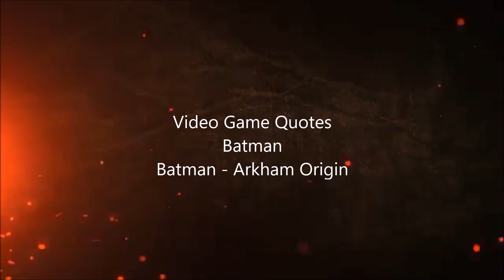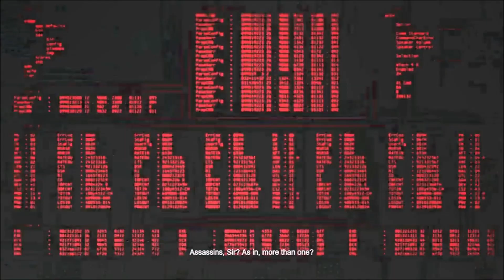The great quotes of: Batman - Batman Arkham Origins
This is a video of my favorite and what I think are the great quotes of Batman Bruce Wayne in the video game Batman Arkham Origins. The quotes are in no particular order, no best to worst, just random mostly. If you don’t like it, I respect that. I hope you enjoy it.

Quotes:
1. 0:15
Deathstroke: It appears the game is over before it begins
Batman: I’m not playing games, Slade

2. 0:24
Warden Joseph: What was I supposed to do? He threated my family! He was going to…
Batman: I don’t have time to discuss this – but you and I both know that doesn’t make what you did right.
Warden Joseph: All I did was clear my men out one wing. I assume Black Mask owns most of them anyway.
Batman: You’re the warden of this prison. You’re supposed to stand up to criminals, not let them push you around

3. 0:43
Killer Croc: Thought I caught your scent
Batman: I know I caught yours

4. 0:49
Batman: Where is he taking Ferris?
Criminal: I – I don’t know. I promise!
Batman: Do you have any idea how many of your friends I sent to the hospital on Christmas Eve?
Criminal: Look – one of Penguin’s dealers. He’s doling out of the weapons Freeze gave us. He must know. We were supposed to meet up in South Gotham.
Batman: You can meet up in the emergency room instead

5. 1:09
Batman: Where’s Black Mask?
Mobster: How the hell should I know?
Batman: I’m going to make you talk. How much pain you endure before that is in your hands
Mobster: Screw you
Batman: I don’t have time for this
Mobster: Ok. Ok. He’s heading to the execution chamber – with Loeb.
Batman: Smart move. Now you get to take a nap.

6. 1:30
Barbara: Wait… Why do you do what you do?
Batman: Because I made a promise

7. 1:38
Deathstroke – I don’t like having my time wasted
Batman: You should have known- trying to kill me was a waste of your time

8. 1:45
Alfred: Must you be so brutal, Sir? These are city employees
Batman: They’re corrupt as they come – and they’re in my way

9. 1:55
Batman: Your boss. Where’s he going?
Killer Croc: Only boss a’me, is me
Batman: You want teeth. I want answers.

10. 2:06
Batman: Time to talk. Where’s Cobblepot?
‘Loose Lips’: Let me go!
Batman: If you insist…

11. 2:16
Batman: Where’s Cobblepot?
Criminal: I ain’t tellin’ you jack.
Batman: A little more pressure and I’ll crush your larynx. What’s it going to be?
Criminal: All right, all right. He’s in his office. Only way in is through the theatre – on the other side of the casino. But you’ll never get past Tracey.
Batman: Tracey is not a problem

12. 2:39
Batman: Take a seat…humanitarian

13. 2:53
Alfred: Are you back for the night, sir? Shall I warm up Christmas dinner?
Batman: No. It’s going to be a long night, Alfred. I just ran into a human-shaped crocodile – who told me Black Mask has hired assassins to kill me.
Alfred: Assassins, Sir? As in, more than one?
Batman: That’s right.
Alfred: And you heard this from the mouth of a crocodile man?
Batman: His name is Killer Croc. And he’s already behind bars.
Alfred: Whoah… I pity his cell mate
Batman: I don’t

14. 3:21
Prisoner: Joker…Bane…Mad Hatter…Black Mask… ain’t no room left for us normal guys in Blackgate.
Batman: Don’t worry. I’m sure they’ll make space.

15. 3:33
Ian Chase: What do you think you’re doing? Do you know who I am?
Batman: I know *exactly* who you are. You didn’t do it for money, you didn’t do it for love.
Ian Chase: You’re…choking…me…I…Can’t…breathe…
Batman: Not out of jealousy, not out of anger, you did it because you’re small, selfish, malicious…

16. 3:52
Anarky: If they won’t act, I will. At dawn’s first light – the sources of Gotham’s ruin WILL. BE. DESTROYED. Now back to your regularly scheduled programming of propaganda and consumerist garbage
Batman: As if there isn’t enough going on tonight

17. 4:09
Alfred: I hope you will try to keep a low profile tonight, sir.
Batman: Trust me. I’ll take out those assassins before they even know I’m there.
Alfred: It’s not just that. If some curious child looks out to see who’s pattering across their rooftop, they’ll expect Santa Claus, not a black-dad, bat-creature.
Batman: I don’t patter

18. 4:29
Prisoner: Not the face! NOT THE FACE!!
Batman: Don’t worry. It will only hurt when you breathe.

19. 4:37
Vicki Vale: You know, you should really do an exclusive with me. The people want to know what you’re all about
Batman: I’ve got more important things to do.
Vicki Vale: This is important. You’ve become a hot issue for this city. You need to state for the record what you’re trying to accomplish
Batman: My actions state that loud and clear